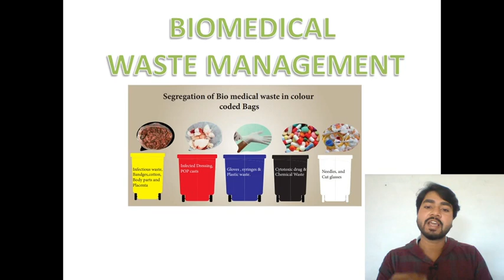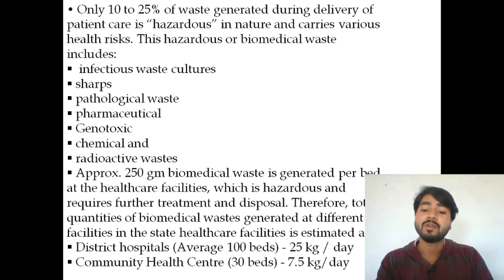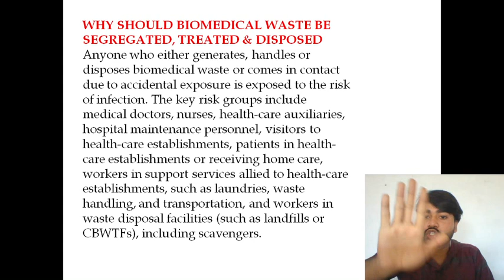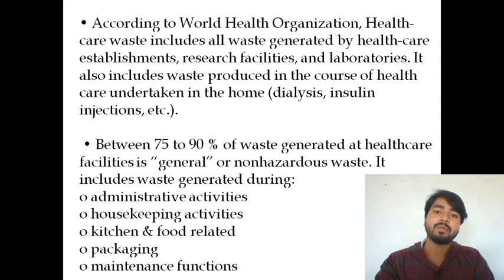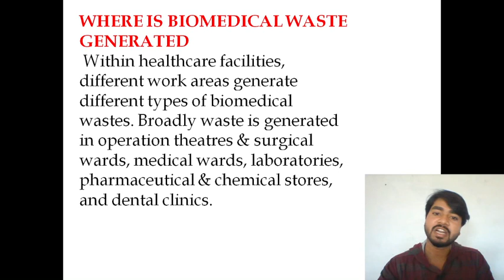Biomedical Waste Management part (1) (By Abhishek sir)